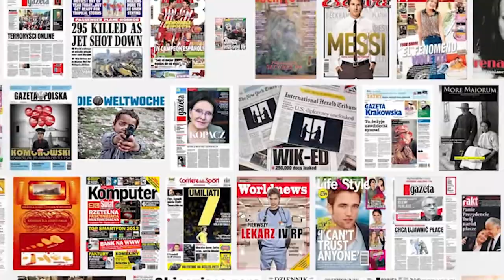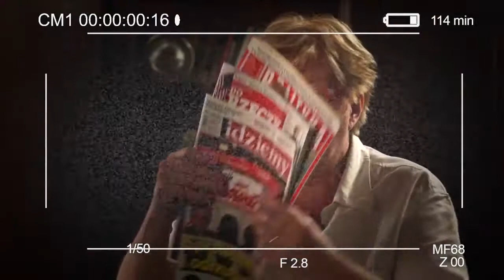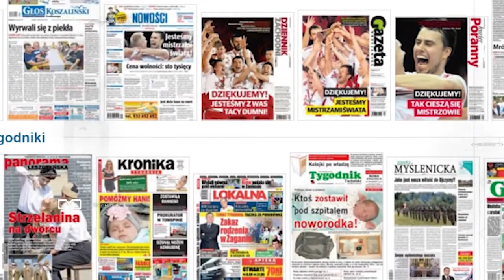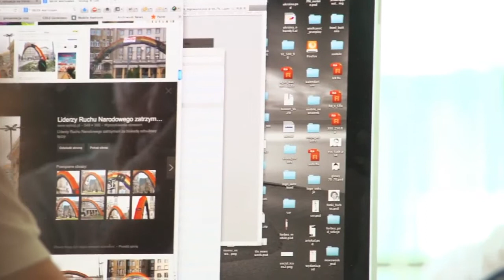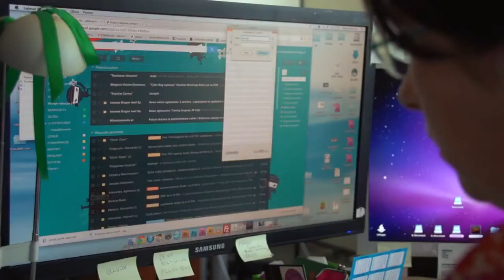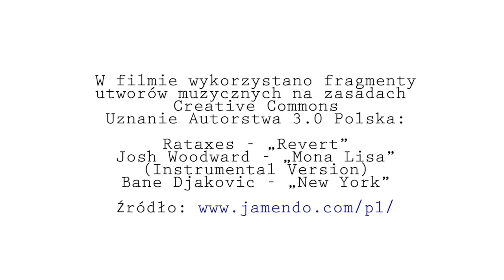Jakim językiem mówią media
Felieton filmowy programu „Włącz się. Młodzi i media”.  Kilka rad dla młodych dziennikarzy. Jak pisać, aby chciano nas czytać. Czego oczekuje współczesny odbiorca i jak w dobie nowych mediów zmienia się dziennikarstwo.